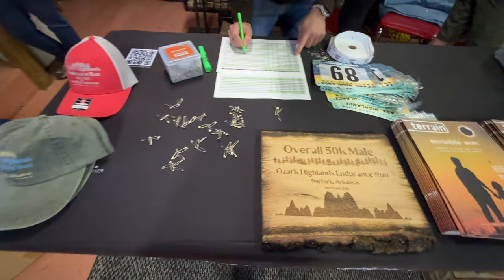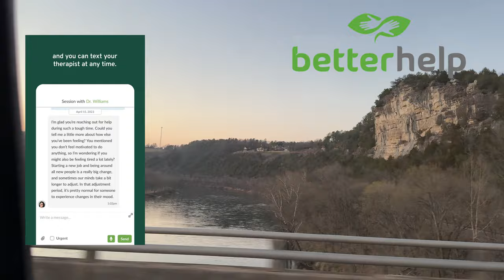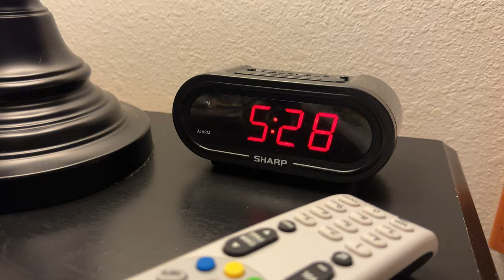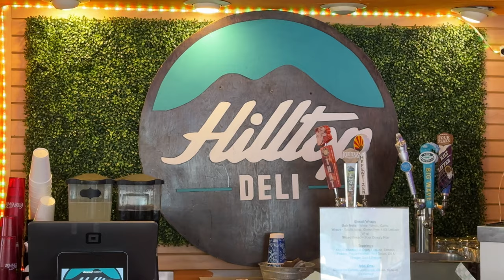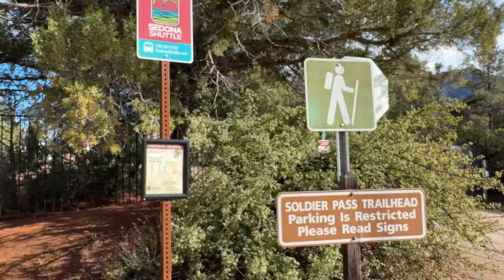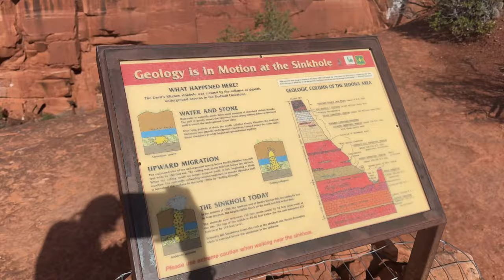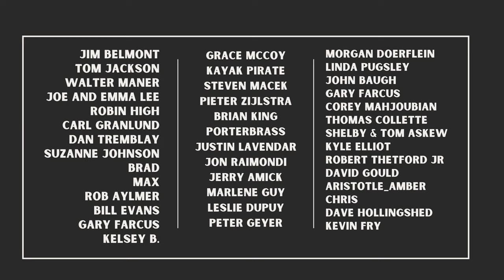I Almost Burned Out...